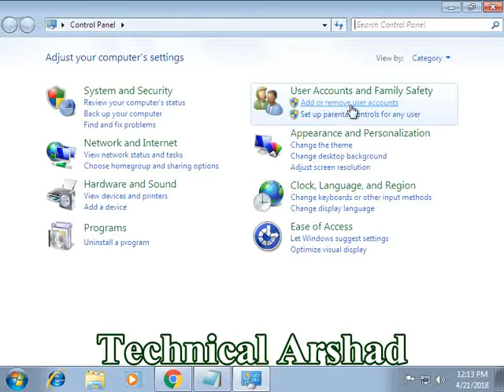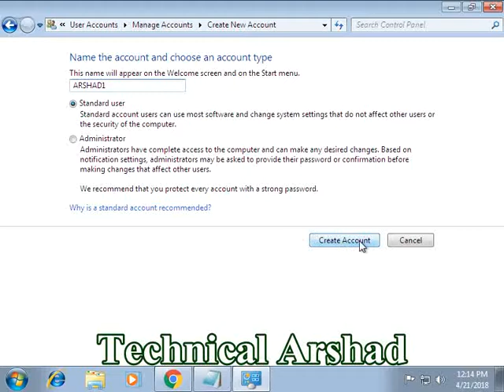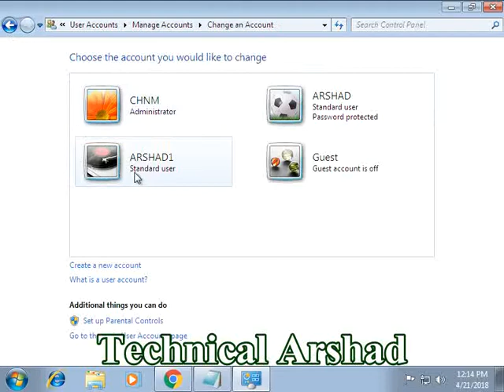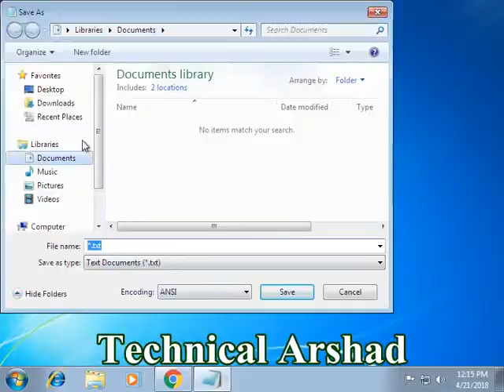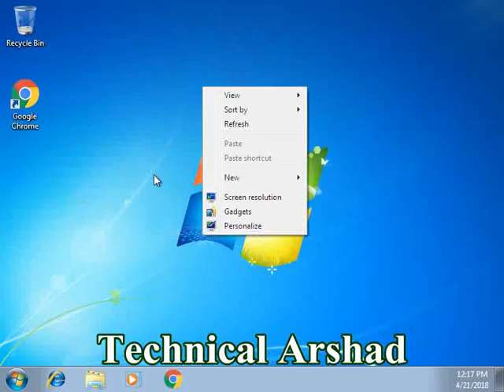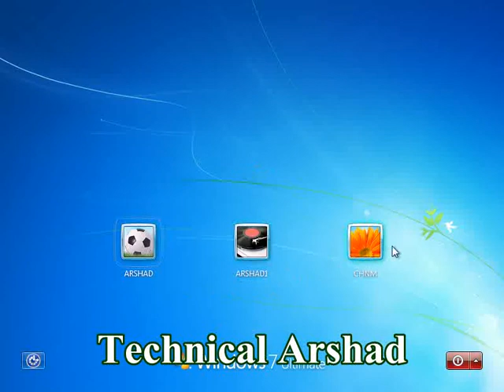how to create a multiple user account in single pc hindi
single pc in windows 7